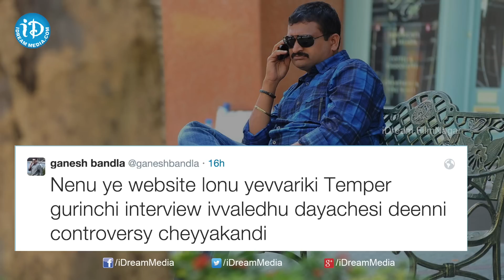Bandla Ganesh Clarification on Temper Movie Rumours - TOLLYWOOD TALES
Bandla Ganesh clears Rumours about Temper Movie Interview. There was news about the coldwar between Bandla Ganesh and Jr NTR. Bandla Ganesh reacts on controversy and denies it through Twitter as he posts, "Nenu ye website lonu yevvariki Temper gurinchi interview ivvaledu dayachesi deenni controversy cheyyakandi.”

Temper is a telugu movie stars Jr NTR, Kajal Aggarwal in the lead roles. Prakash Raj, Kota Srinivasa Rao, Posani Krishna Murali, Tanikella Bharani, Ali, Vennela Kishore, Saptagiri are among other cast. Directed by Puri Jagannadh, music is composed by Anoop Rubens & Mani Sharma, produced by Bandla Ganesh, under Parameswara Arts banner

Jr NTR : Simhadri, Rakhi, Yamadonga, Adhurs, Brindavanam, Baadshah

Kajal Aggarwal: Govindudu Andarivadele, Jilla, Businessman, Mr. Perfect, Arya 2, Magadheera

Puri Jagannadh : Iddarammayilatho, Businessman,  Pokiri, Neninthe, Idiot, Badri

Prakash Raj : Mukunda, Race Gurram, Bhaag Milkha Bhaag, Balupu, Seethamma Vakitlo Sirimalle Chettu

Anoop Rubens / Anup Rubens is an Indian Music Director, he works for Telugu Movies like Gopala Gopala, Temper, Loukyam, Autonagar Surya, Manam